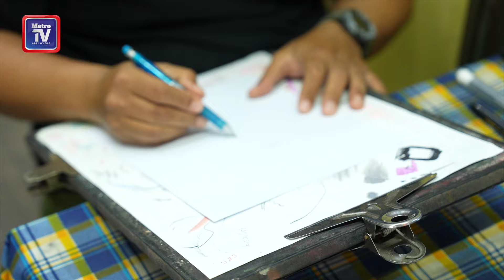Pelukis istana setia di Pasar Seni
Orang lama dan layak digelar  pelukis 'otai' di Pasar Seni, Baim Zakaria pernah melukis untuk Istana Johor dan beberapa orang kenamaan lain tetapi tetap setia menjadi pelukis di Pasar Seni. Podcast Pacak episod pertama Harian Metro mendekatinya, sembang santai kenapa beliau mahu kekal di situ.